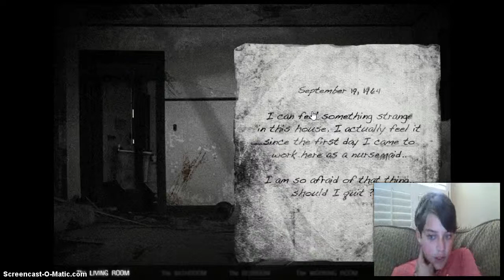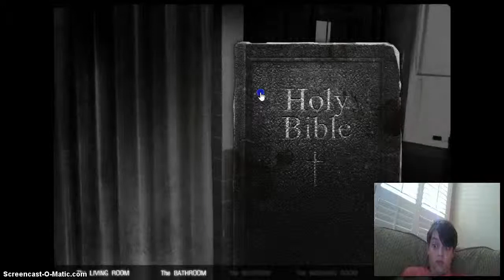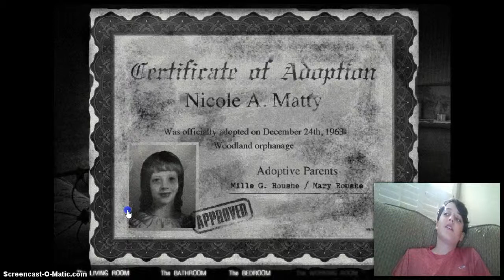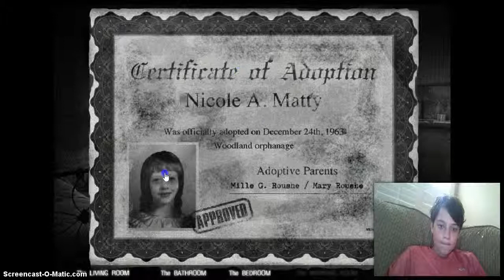The house 2: part one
unexpected suprise